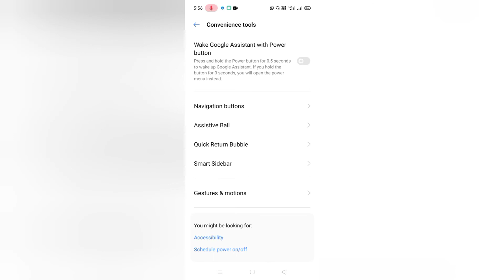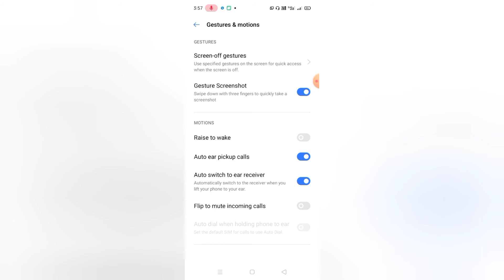कान से फोन रिसीव कैसे करें How to enable auto ear pickup call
इस वीडियो में मैं आपको बताऊंगा कि आप अपने काम से ही फोन कैसे रिसीव करें यह एक कमाल का फीचर है इस फीचर का नाम है ऑटो ईयर पिक अप कॉल